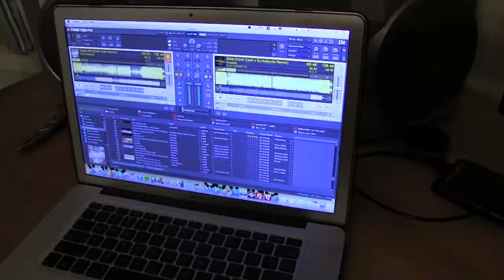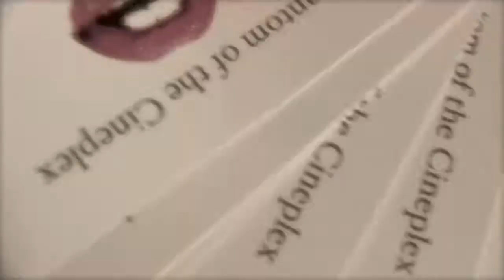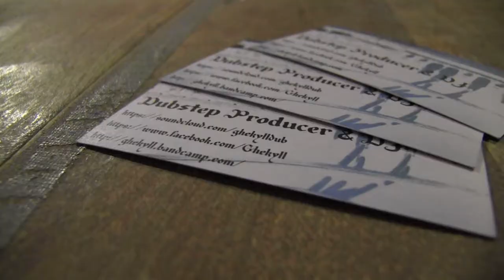Huff 'N' Puff(Official Trailer)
Song Played In Trailer- TURNT By DJ Topsider
Huff 'N' Puff is an EDM project run by Phantom of the Cineplex and Ghekyll. Formed between the trees at Electric Forest, this duo goes hard in the paint.

James McNeil (@Ghekyll_DUBS) & Dan Raynard (@POTC) Form to make @huffnpuffmusic. Get Ready!